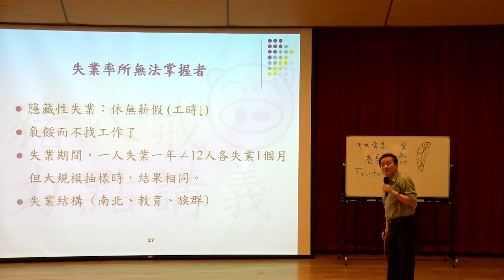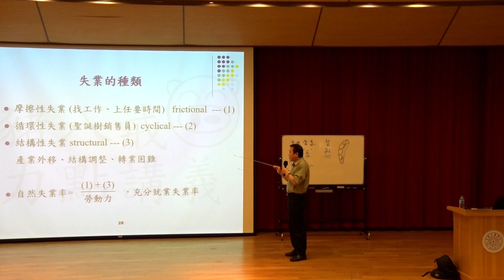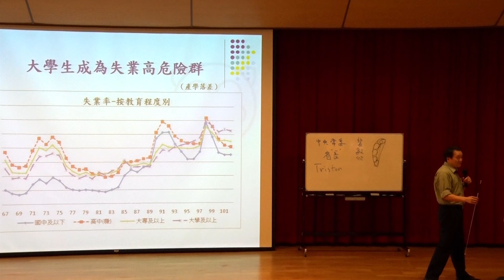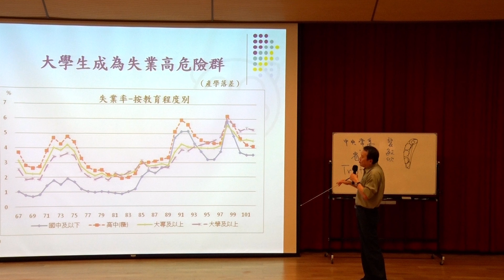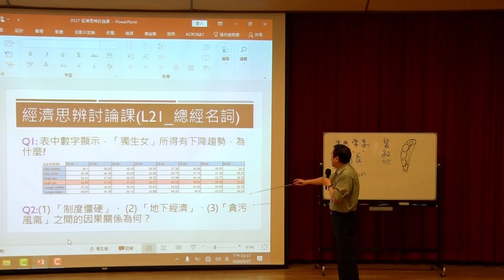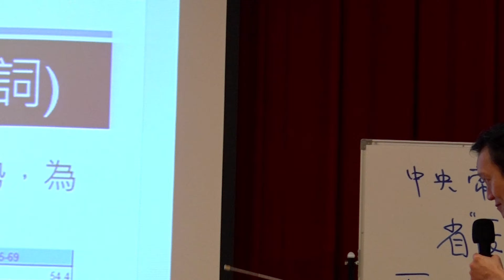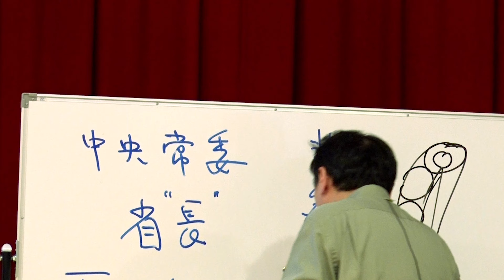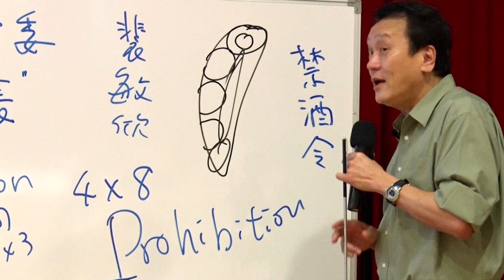第12講 總經名詞解說 L12E 失業率所無法掌握者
失業率所無法掌握者
失業的種類
大學生成為失業高危險群

討論課:
Q1:表中數字顯示，"獨生女"所得有下降趨勢，為甚麼?
Q2:(1)制度僵硬, (2)地下經濟, (3)貪污風氣 之間的因果關係為何?